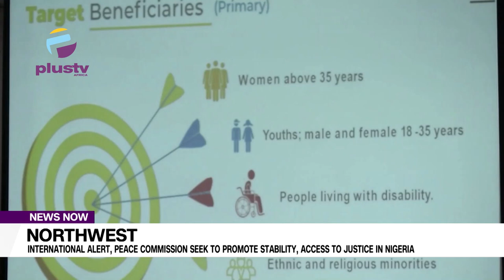International Alert, Peace Commission Seeks To Promote Stability, Access To Justice In Nigeria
As part efforts to curtail lingering farmer, herders crises, banditary, insecurity and restore peace, harmonious understanding in the affected communities in Northwest Nigeria, International Alert, peace commission and critical stakeholders have decided to promote peaceful co-existence, access to equal justice between farmers and pastoralists in zamfara and Kaduna state communities.